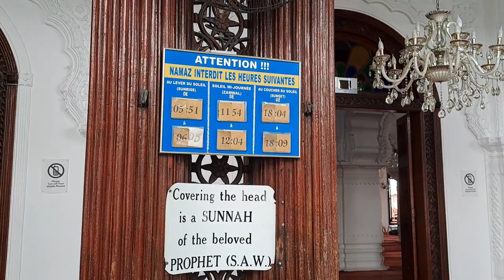Inside view of Jumma mosque in Port Louis, Mauritius